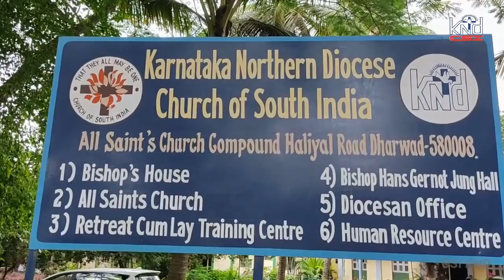CSI KND || 16th Sunday after Pentecost || Peace and Conflict Resolution || 20-09-2020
Service led by
Rt. Rev. Ravikumar J. Niranjan
Bishop,
Karnataka Northern Diocese, CSI

Message by
Rev. Paul F. Shindhe
Presbyter-In-Charge
CSI St. Thomas Church, Shimoga